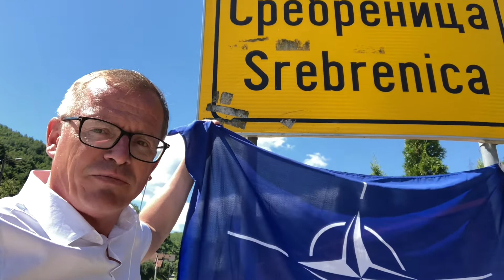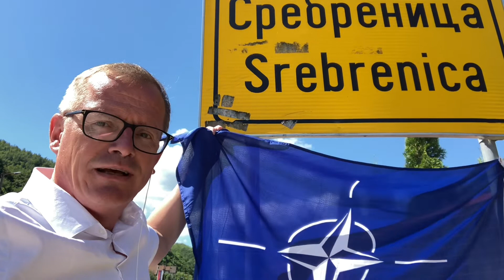Bosnia must join EU this is lesson of Srebrenica